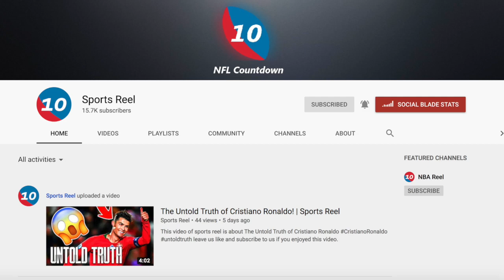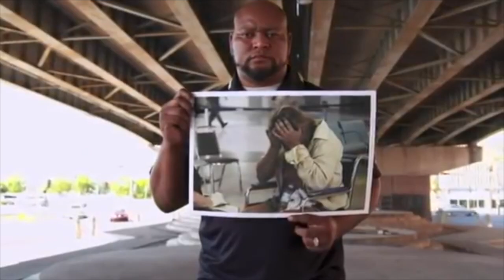5 Reasons Why NFL Players Go Broke | Sports Reel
This video of sports reel is about 5 Reasons Why NFL Players Go Broke.

Also, comment on what player's top 10 you want to see next!